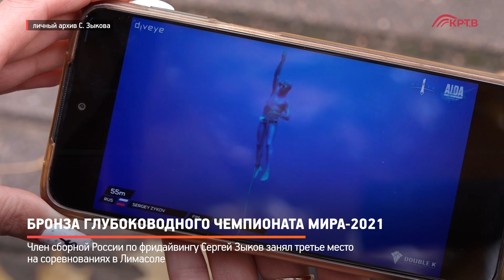КРТВ. Бронза глубоководного чемпионата мира-2021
Член сборной России по фридайвингу Сергей Зыков занял третье место на соревнованиях в Лимасоле